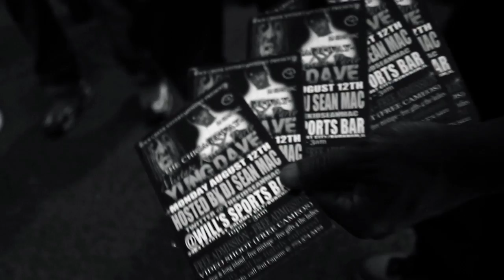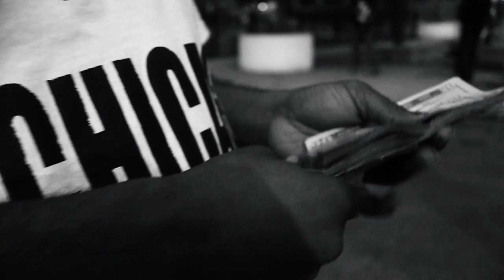YUNG DAVE "THEY KNOW US"